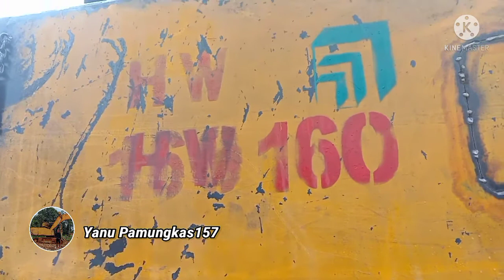Pulangnya Excavator HW 160 Dari Workshop Ke Camp Zumida